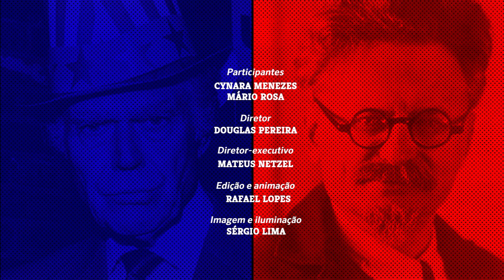Reaça & Comuna #2 - comemoração do golpe, crise no namoro e prisão de Temer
Essa é a 2ª edição do programa Comuna e Reaça, que traz o debate com 2 pontos de vistas antagônicos na política. Foi criado para suprir a carência de divergência de opiniões em programas jornalísticos. Com a participação de Mário Rosa e Cynara Menezes.

As opiniões emitidas no programa "Reaça & Comuna" são de inteira responsabilidade dos jornalistas Mario Rosa e Cynara Menezes. O Poder360 abre espaço para vozes diversas, mas não necessariamente concorda com os conceitos emitidos.